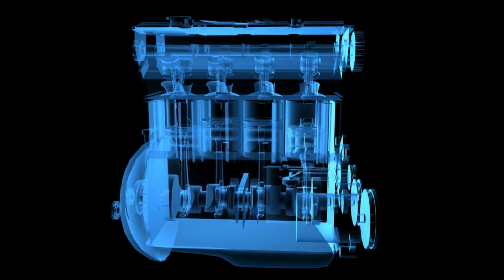BYD CEO Just Revealed a NEW Engine — And It Could DESTROY the EV Industry!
2,100 km on a single charge and tank. 2.9L/100km fuel consumption. And the most efficient mass-produced engine in the world.
BYD just revealed a game-changing new hybrid system, and it might be the beginning of the end for traditional EVs. With Tesla sales slowing and production issues rising, BYD is going full speed ahead — combining efficiency, range, affordability, and in-house control.

In this video:

BYD’s 5th-generation hybrid system explained

How the Blade Battery, 46.06% engine efficiency, and new cooling design break records

Why Tesla can’t match BYD’s real-world driving range

How BYD’s strategy is outpacing competitors globally

Why plug-in hybrids are exploding in sales and changing the EV game

This isn’t just a car — it’s a warning to the rest of the auto industry.

While Tesla cuts jobs, BYD breaks records.
The future of EVs might not be fully electric… and BYD knows it.

Models Featured: BYD Qin L, Seal 06
Technology: Blade Battery, DM-i Hybrid System, 7-in-1 Powertrain

Would you buy a BYD over a Tesla right now? Tell us below.